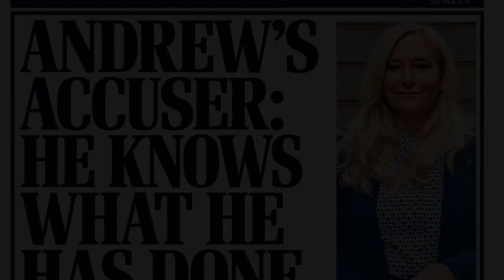Prince Philip was heartbroken when he saw the sad Queen after meeting witnesses in the noisy Andrew